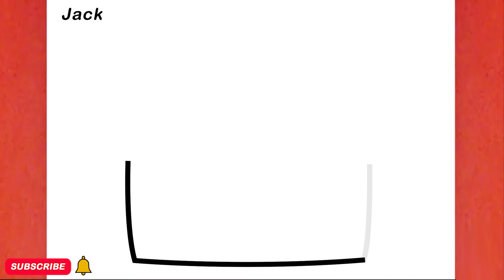COMO DESENHAR UM BOLO BONITO, PASSO A PASSO